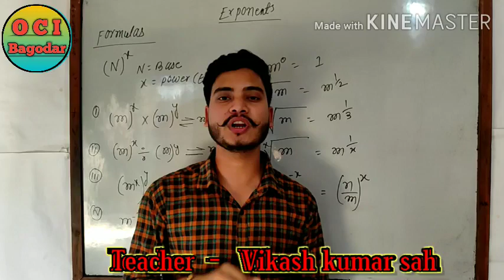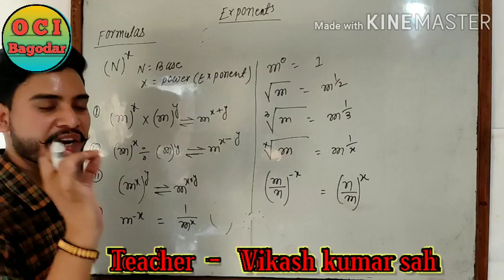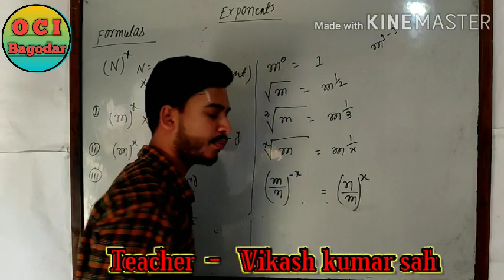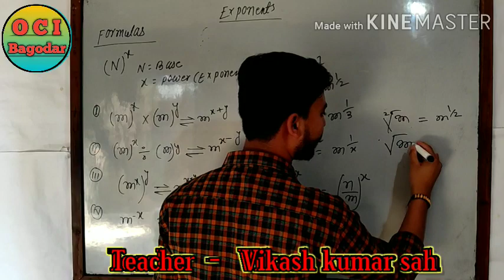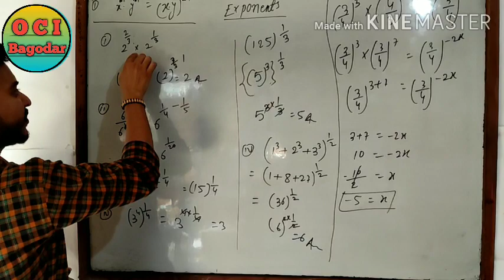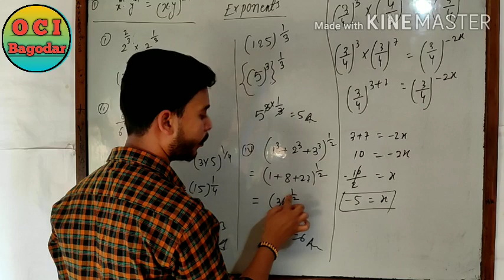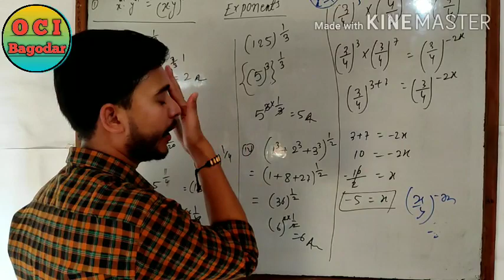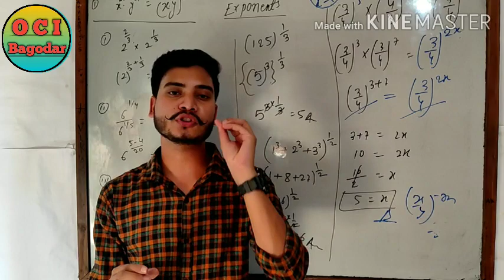Exponents| Lecture 1 | O C I | by vikash kumar saw